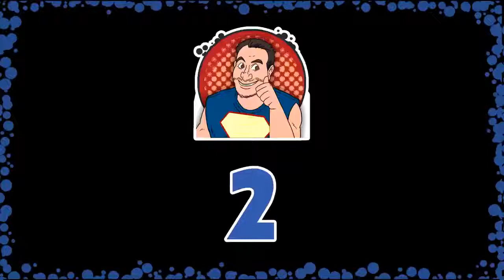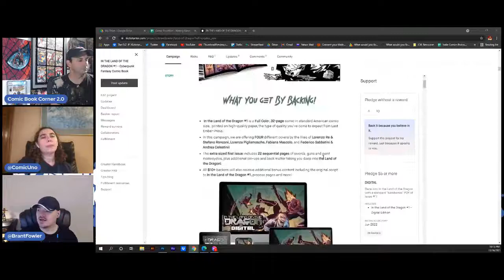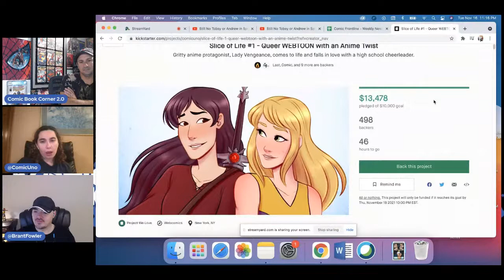Still No Tobey or Andrew in Spider-Man: No Way Home Trailer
Still No Tobey or Andrew in Spider-Man: No Way Home Trailer | Comic Book Weekly

This week on our comic book podcast we talk about the Spider-Man: No Way Home trailer that just dropped, and the absence of Tobey or Andrew in it! Plus we discuss the latest announcements from Disney Plus, new Spidey nemesis Queen Goblin, Batman moving to NYC, Carnage's 30th Anniversary, Mary Marvel is the new Shazam and more!

Plus Big Books, Top 5, Most Anticipated and Chopping Block.

Check out the audio version of the show.  5-Star Reviews on iTunes will be read LIVE during the recording!

Join us LIVE Tuesdays for new Video episodes on YouTube.